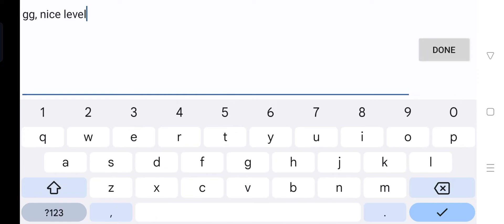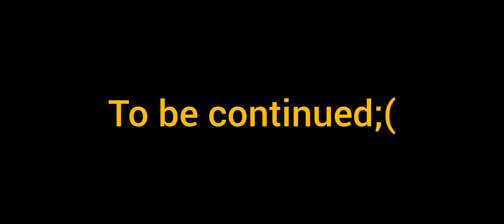Animals by deeznutsdotcom ( Geometry Dash) [ Memes included ]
Note: this song and sound effects are not real pls don't put hate in comments and watch till the end. Thank you. ~ Little Lim.